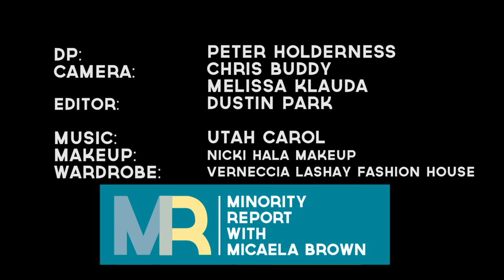Minority Report W/Micae Brown By Chicago Sun-Times: Treasurer Stephanie Neely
Micaela Brown talks with the city treasurer, Stephanie Neely, about financial advice for the wannabe business owners, the city and — this you got to see — her younger self.